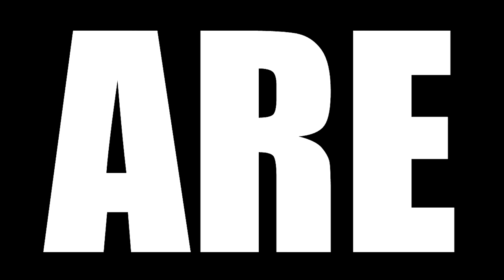LOST SEASON 1 EPISODE 4 REACTION || "Walkabout"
Today we are watching Lost Season 1 Episode 4 Reaction, TBR reacts When the survivors run out of food, Locke, Kate, and Michael go out hunting for boar. Michael gets injured, so he and Kate go back. But Locke stays out hunting, and ends up running into the creature living in the jungle.